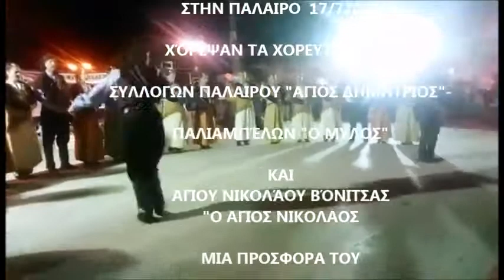ΠΑΛΑΙΡΟΣ: 1ο Χορευτικό Αντάμωμα 17/7/2016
Μεγάλη επιτυχία σημείωσε το πρώτο χορευτικό αντάμωμα παραδοσιακών χορών που διοργανώθηκε στην παραλία της Παλαίρου σήμερα Κυριακή 17/7/2016 το βράδυ, όπου πλήθος κόσμου παρακολούθησε χορούς από τα χορευτικά των συλλόγων Παλαίρου «ο Άγιος Δημήτριος», Παλιαμπέλων «Ο Μύλος» και Αγίου Νικολάου Βόνιτσας "ο Άγιος Νικόλαος".